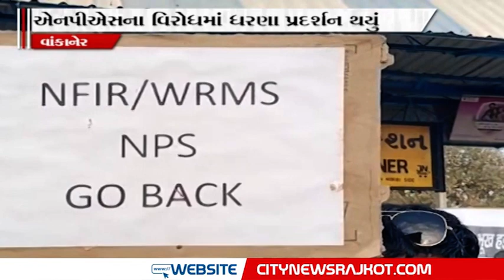વેસ્ટર્ન રેલ્વે મજદુર સંઘ રાજકોટ દ્વારા વાંકાનેર મુકામે એનપીએસના વિરોધમાંધરણા પ્રદર્શન